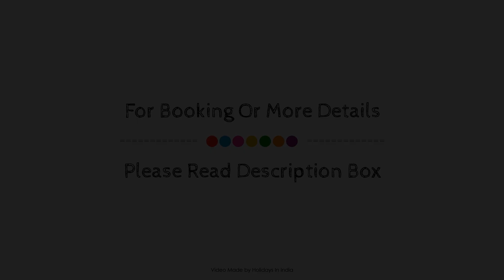OYO 77436 Mahalaxmi Park Hotel, Chennai, India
Searching For
1. OYO 77436 Mahalaxmi Park Hotel - Chennai
2. OYO 77436 Mahalaxmi Park Hotel - Chennai Virtual Tour
3. OYO 77436 Mahalaxmi Park Hotel - Chennai Rooms
4. OYO 77436 Mahalaxmi Park Hotel - Chennai Amenities
5. OYO 77436 Mahalaxmi Park Hotel - Chennai Videos
6. OYO 77436 Mahalaxmi Park Hotel - Chennai Offers
7. OYO 77436 Mahalaxmi Park Hotel - Chennai Deals
Audio Credit:
Track Title: Reasons To Hope
Artist: Reed Mathis